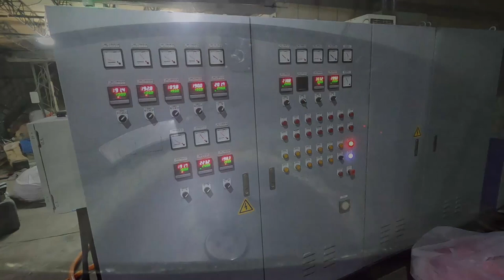Plastic Bottle Cap Recycling Machine | PE Pelletizing - Genius Machinery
Plastic recycling machine for processing plastic bottle cap and pelletizing to recycled pe pellet.

0:00 Video Start
0:59 Degassing Vent
/About us/
Genius Machinery Co., Ltd. was founded in 1992. For over forty years of experience in plastic recycling machine, we have dedicated to putting the innovations into practice to satisfy the needs of customers. Genius specializes in plastic recycling machinery which covers from plastic pelletizer, plastic washing plant, plastic crusher, plastic shredder to plastic recycling plant design and planning..
/ Implied Warranty /
GENIUS Machinery guarantees all new products and parts to the first owner-operator to be free from defects in material and workmanship for a period of 12 months from B/L date, under normal use and service.